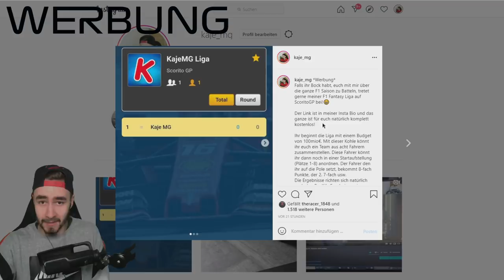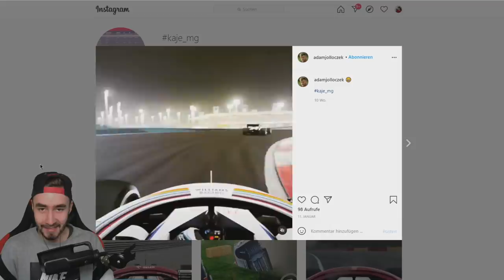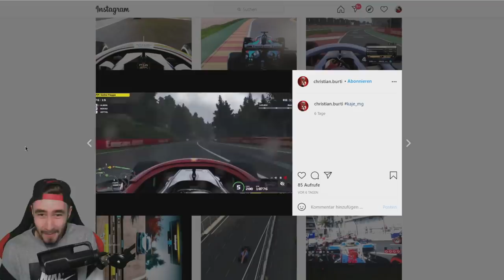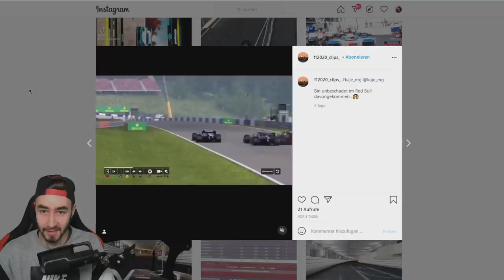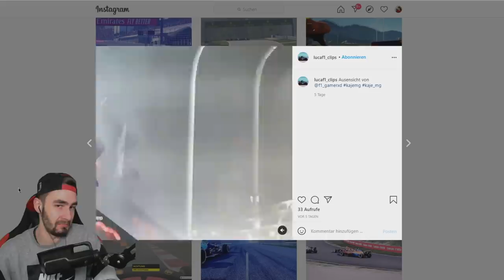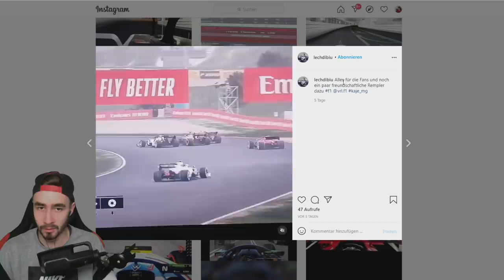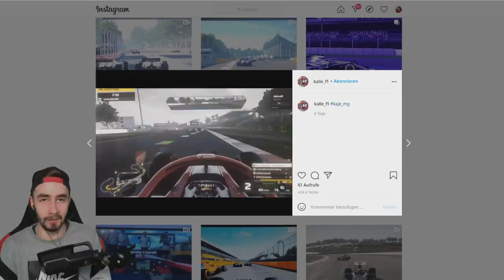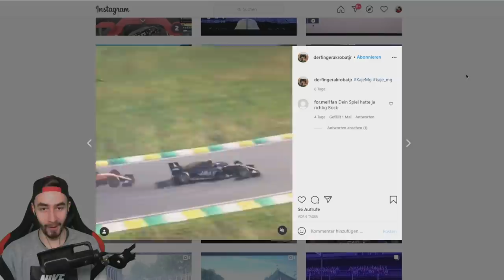EURE heftigsten CRASHES & lustigsten Momente in F1 Spielen!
★ Social Media ★
*F1 2020 kaufen
*Mein Lenkrad
*Mein Mikro
*PS4 kaufen

*=Amazon Ref Link. Ich bekomme bei Kauf über diesen Link eine Provision, ohne dass ihr mehr bezahlen müsst! :)